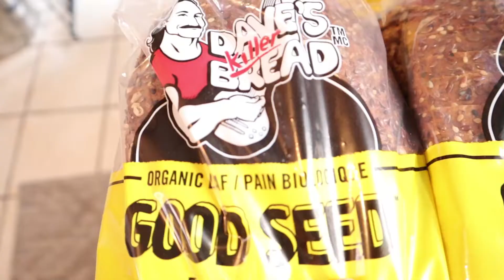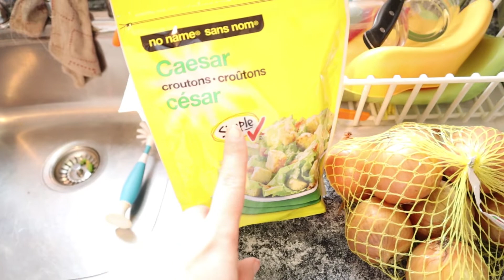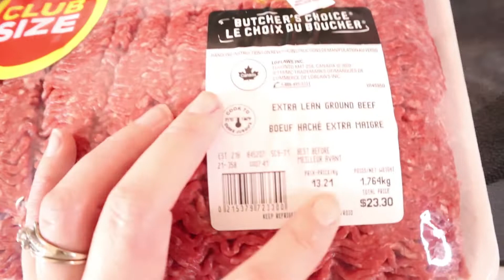WINTER GET IT ALL DONE WITH ME 2022 | Ultimate Grocery Haul Cleaning Laundry + Homemaking Motivation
Today's winter get it all done with me in 2022, we're tackling all of the homemaking for the ultimate motivation! Laundry, Cleaning, Meal Prepping, and I'm also sharing a Canadian Grocery Haul! This video is packed full of cleaning, and homemaking motivation to get you up and motivated!

Let me know what you're doing while watching today's video - are you relaxing, and trying to get motivated? Or are you up and cleaning along with me?

& if you have any special requests, drop them below - I would love to know what you want to see here in 2022!! More cleaning? Recipes? Homemaking? Organization + decluttering? Be specific, and let me know down below! xoBW

P R O D U C T S  U S E D / M E N T I O N E D

M Y  F A V  C L E A N I N G  P R O D U C T S:
Robot Vacuum
Vileda Mop
Wood Cleaner
Dawn Powerwash
Bissell Carpet Cleaner

O T H E R  F A V S:
Kitchen Helper
Similar Kitchen Helper

A BIT ABOUT MY CHANNEL: I'm a happily married stay at home mom of 2 little girls! I live just outside of Toronto, Ontario, Canada. My girls are now 2 years old, and 4 years old! I love sharing content that is inspiring, and motivating on all things motherhood, and lifestyle!! I focus more on clean with me / cleaning and homemaking motivation, but also share the odd home DIY project, and recipe! I post videos twice a week! -Brianne

T I M E  S T A M P S:
0:00 INTRO
0:54 CANADIAN GROCERY HAUL
3:58 HOMEMAKING MOTIVATION - putting away groceries + prep with me
10:35 HOMEMAKING MOTIVATION - laundry motivation
15:05 OUTRO